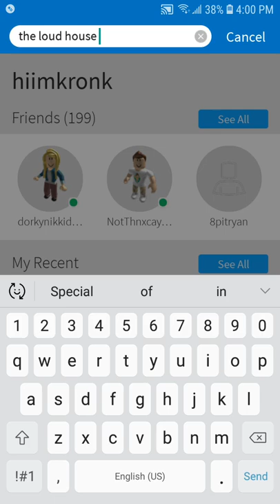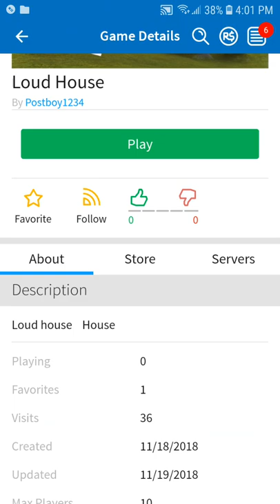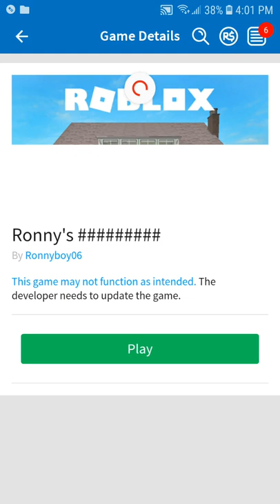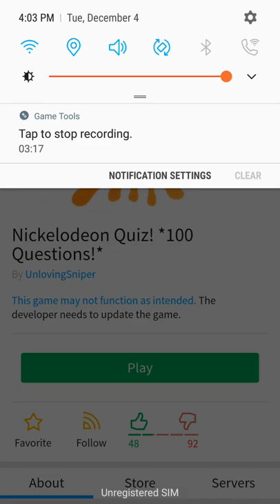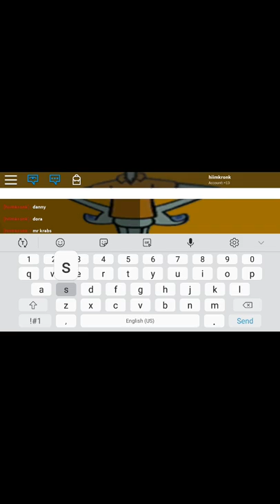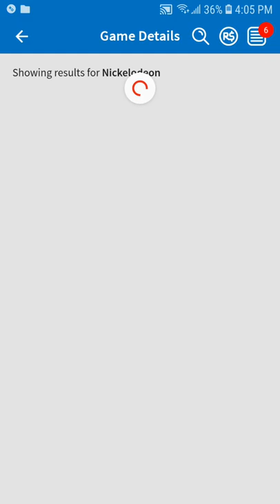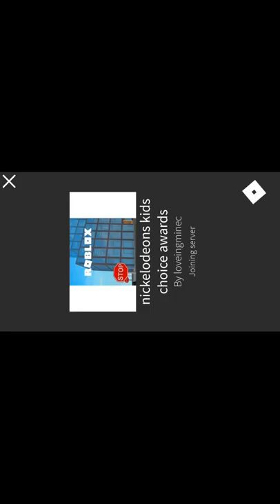Roblox Adventures Episode 8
Can I get a WHAT WHAT?!?!